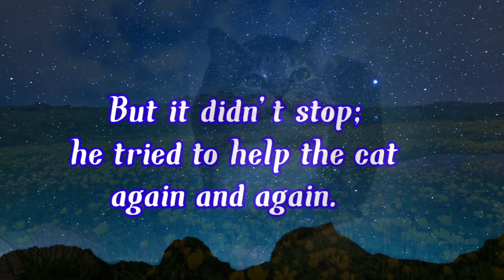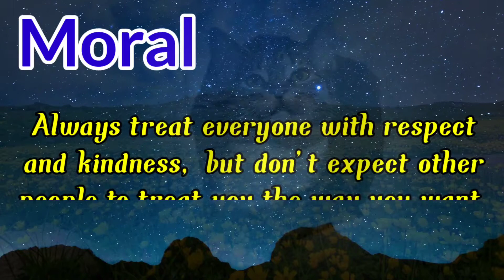Cat In A Hole || Moral Story || Easylifehabits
Hello Friends,
Here you will find motivational videos providing practical solutions to all life problems. Motivational Videos,

Please Subscriber my channel and hit the "bell icon" for more interesting videos.

Motivation
Motivational thoughts
Motivational quotes
Inspirational thoughts
Inspirational quotes
Short story
Story
Short stories